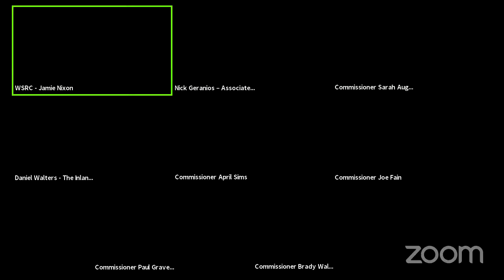Washington State Redistricting Commission - Press Availability